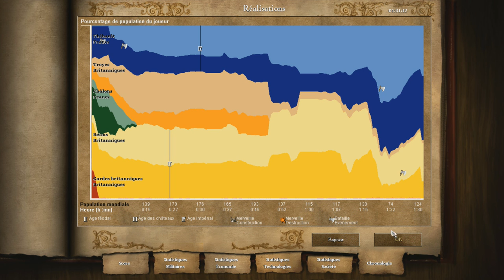Age of Empires II HD: Jeanne d'Arc Mission 4 La révolte Partie 2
La ville de Reims est bientôt à nous.